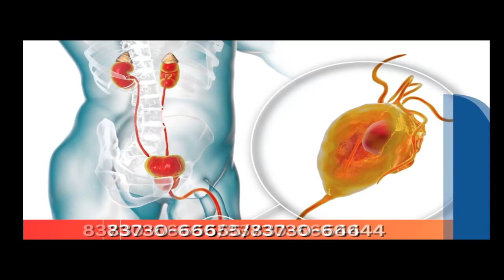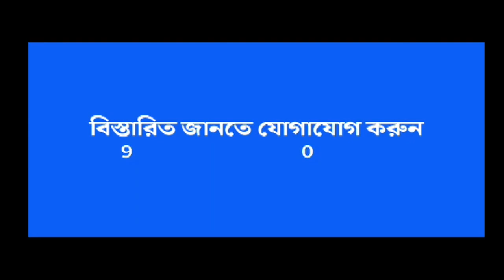Coochbehar: জেলাশাসকের কার্যালয় ঘেরাও করতে গিয়ে প্রাক্তন স্বরাষ্ট্র প্রতিমন্ত্রী আটক